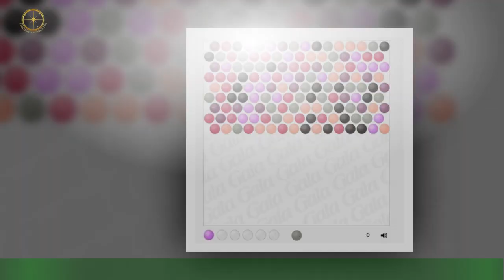Kaiser Naruhito: Gewebeprobe ergibt Hinweise auf Prostatakrebs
Diese Nachricht erfreut nicht nur den Empfänger, sondern ein ganzes Volk! Japans Kaiser Nahurito,62, hat sorgenvolle Wochen hinter sich.  Anfang November 2022 musste sich der Regent im Krankenhaus der Universität Tokio einer Prostatauntersuchung unterziehen.Nach einer Gewebeentnahme, die am 4. Dezember vorgenommen wurde, seien bei den folgenden Untersuchungen keine Anomalien festgestellt worden.